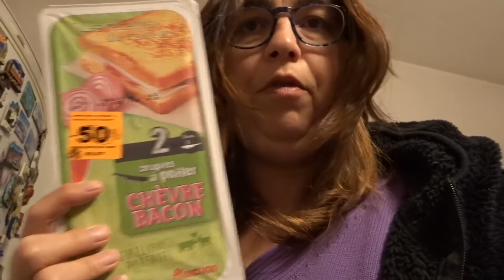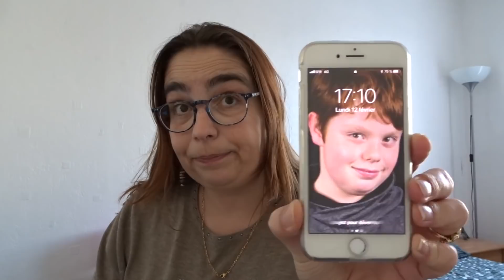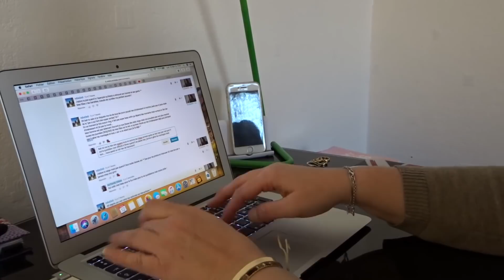VLOG#298 - Je pars il fait jour, je rentre il fait jour ! Yeah !